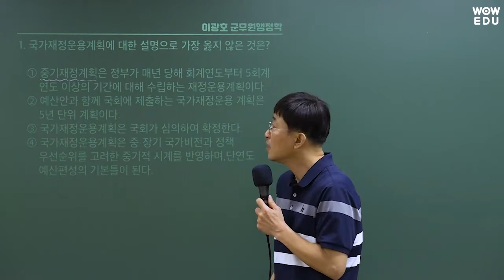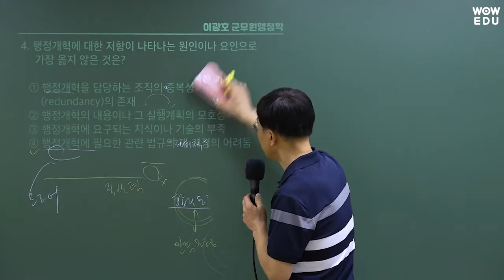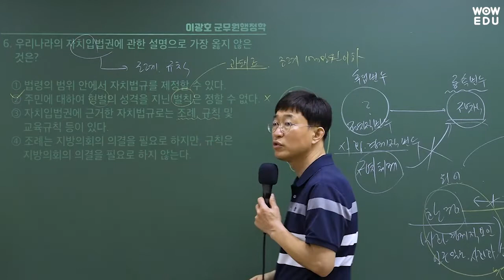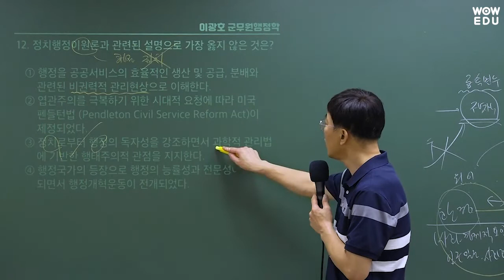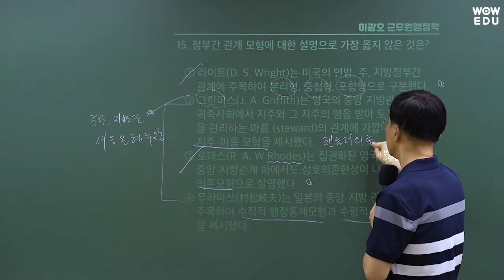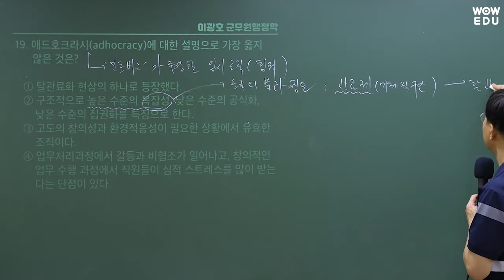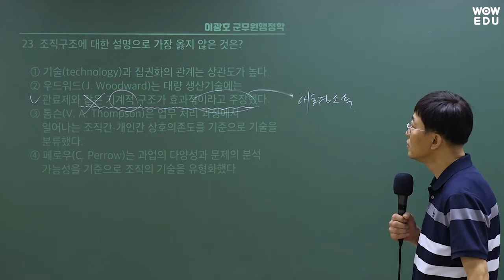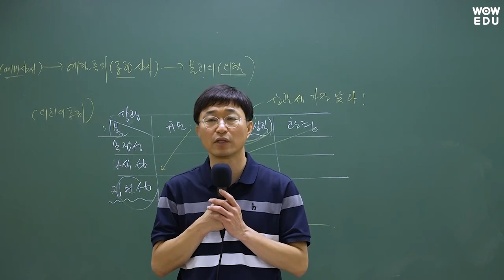[2022.7.16] 9급군무원 행정학 해설강의 | 와우에듀 군무원행정학 이광호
2022년 9급 군무원시험 군무원행정학 이광호교수님의  총평 및 해설강의입니다.
군무원 시험보고 오신 분들 모두 고생많으셨습니다.
여러분들의 시험 합격을 항상 응원합니다 : )